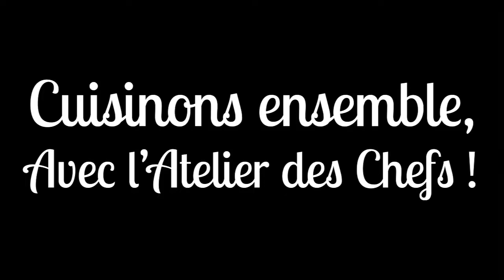Cuisiner local à Lille !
LeCourtCircuit.fr collabore avec l'Atelier des Chefs de Lille pour concocter de bons petits plats 100% locaux !

Les fraises et les légumes de la Ferme du Pont d'Achelles, la volaille d'Axelle, le rumsteak d'Arnaud, le pain d'Olivier, le jus de pomme de Fanny, les rillettes de Sébastien, le fromage d'Aurore & Alexandre, le fromage blanc de Céline & Benoit, le miel de Cédric...c'était que du bonheur !

Avec la présence de Antoine, de la Ferme des Mions d'Hazebrouck, venu présenter ses bonnes pâtes.

Il ne faut pas grand chose pour sublimer les bons produits de nos producteurs et artisans !